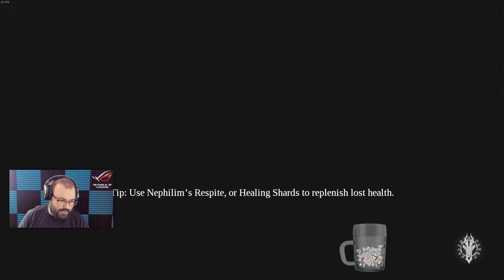💀 Darksiders 3 (PC - Steam) #2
Ez a videó a 2019. január 29-ei streamből lett kivágva.